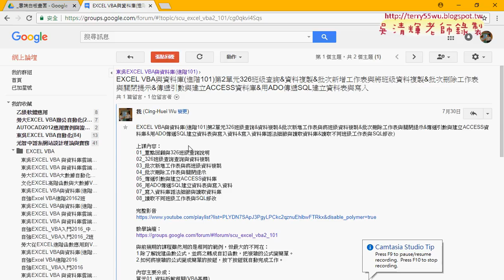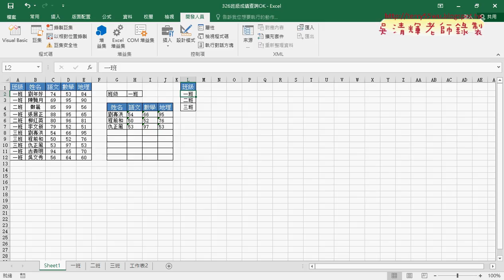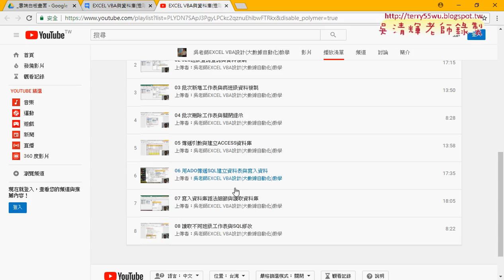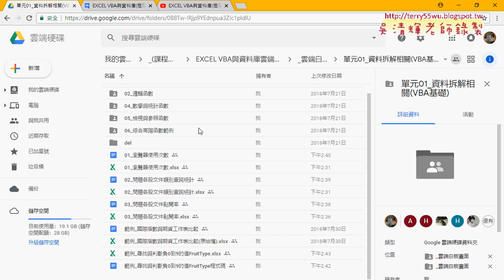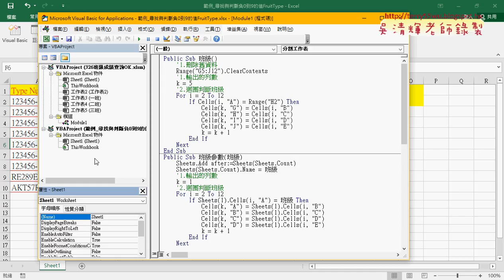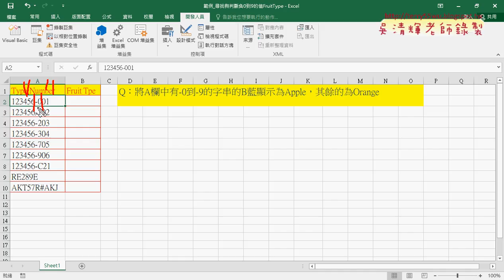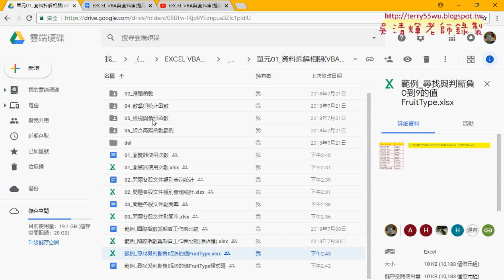01 重點回顧多工作表與資料庫與範例尋找與判斷負0到9